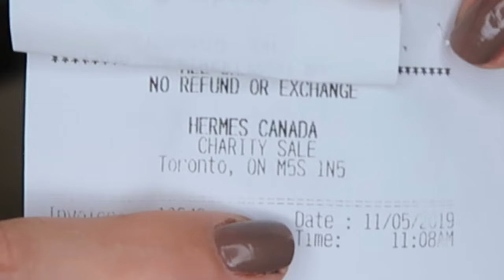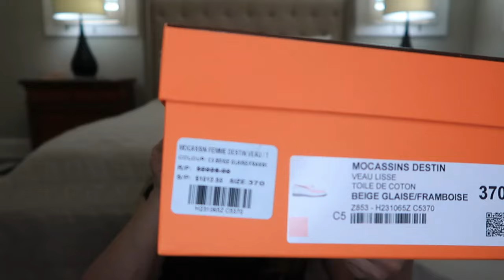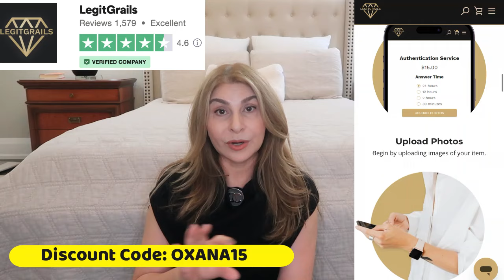HERMES PRIVATE SALE 50/60% OFF Shoes RTW Scarves Belts | Authentication with LEGITGRAILS | OxanaLV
Authenticate your designer items!
*Code expires in 30 days

00:00. Intro and How I Got Invited to Hermes Private Sale
01:33. Authenticated with @legitgrails
03:58. What I Purchased at Private Sale Unboxing

VIVAIA Discount Code: OxanaLV12
Mesh Urban Sneaker:  j1l.in/gBs4TV
Ryan Boots:  j1l.in/8QUqI8

Constance 18 w RGHW:

Constance 18 with GHW:

Constance 18 with PHW:

Birkin 25 Rouge:
Kelly 28 Black:
Birkin 30 Ostrich:
Evelyne TPM Gris:
My Dior Earrings:
My lipstick 💄Hermes:
My Perfume Chanel:

Hermes CDC:
Black/Gold:

My top Club Monaco Best Seller Black/White

10% discount code: OXANALV10
Cannot be combined with any other codes